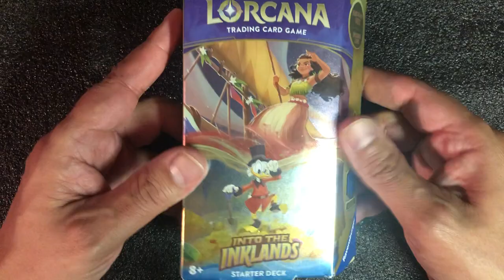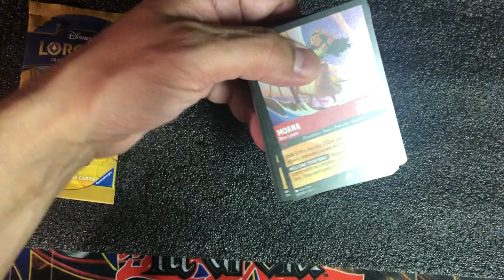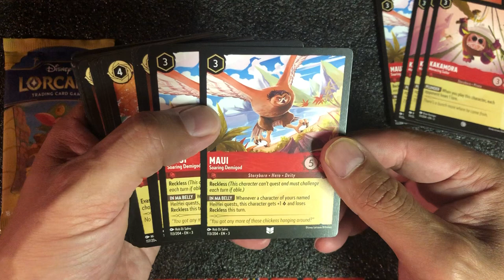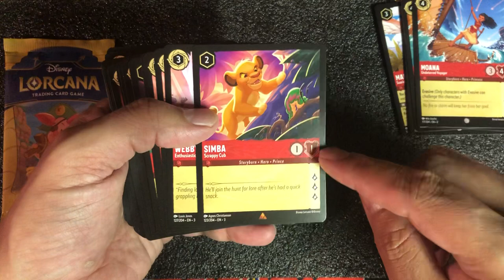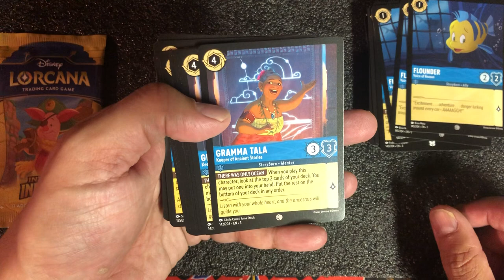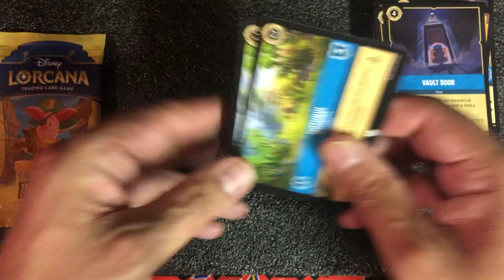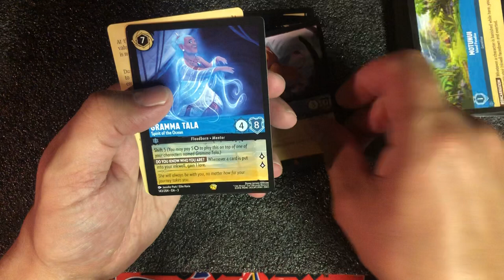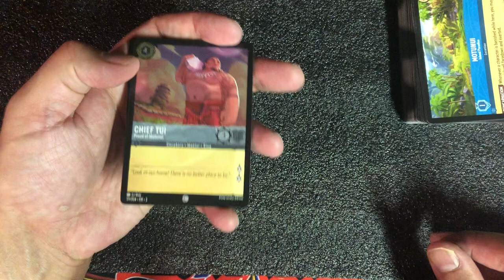Lorcana Scrooge Starter Deck - In to the Ink Lands